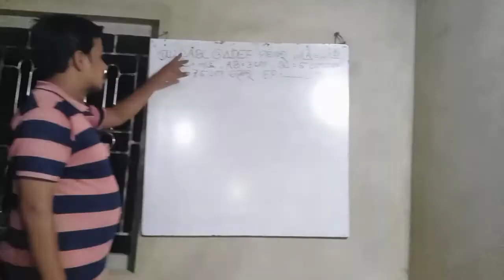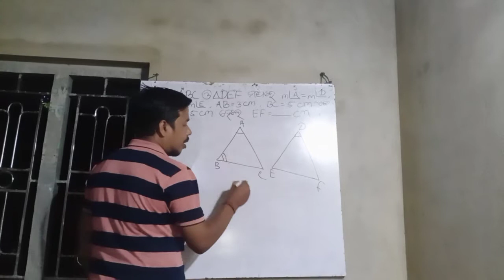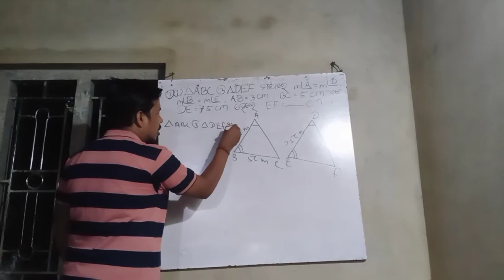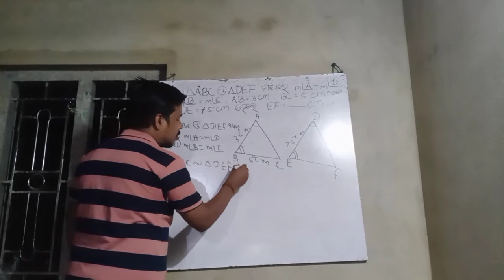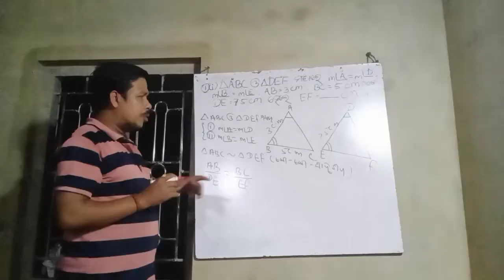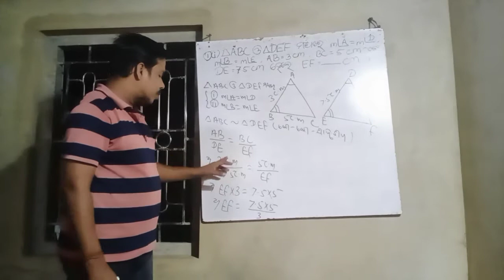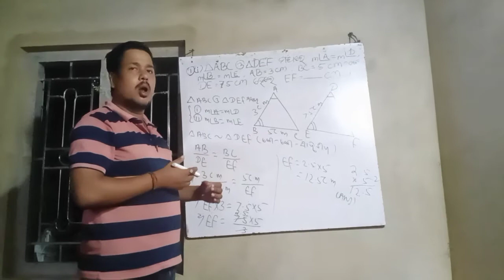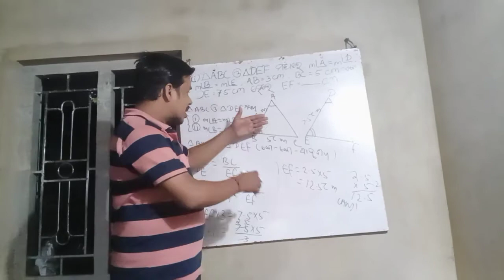Similarity In Geometry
EX-1C II ( swadhin swain )